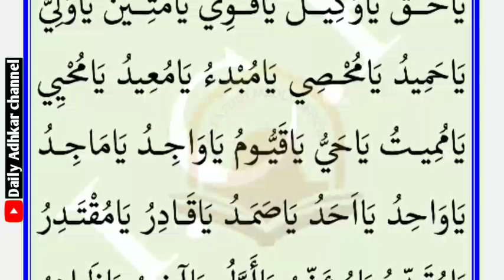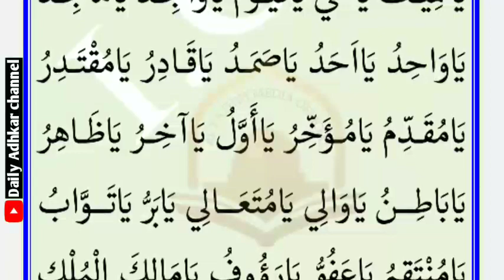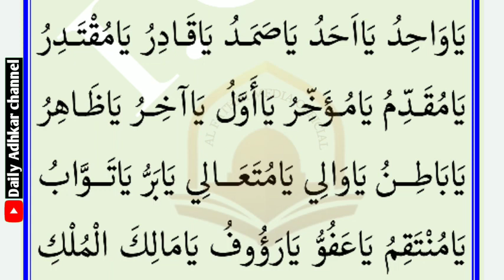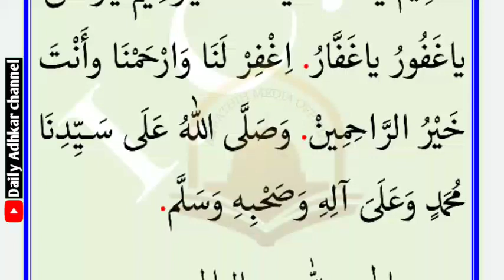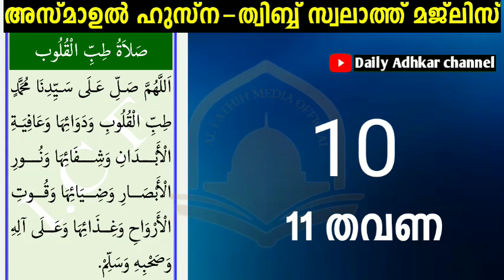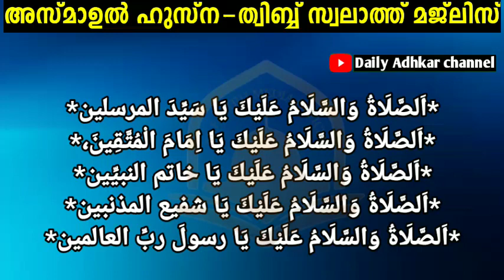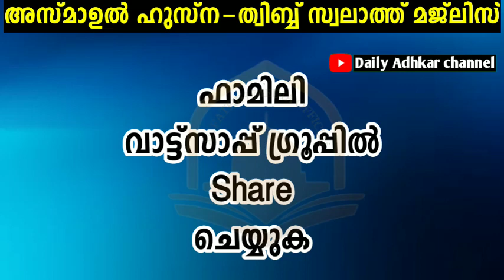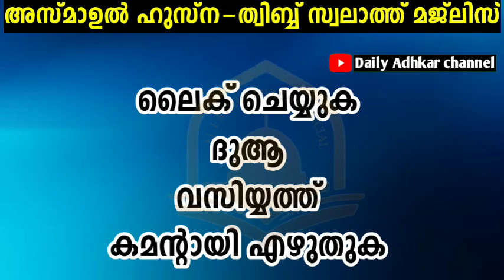അസ്മാഉൽ ഹുസ്ന ത്വിബ്ബ് സ്വലാത്ത് കൂടെ ചൊല്ലാം ദുആ മജ്ലിസ് | Asmaul husna Thibb swalath with lyrics